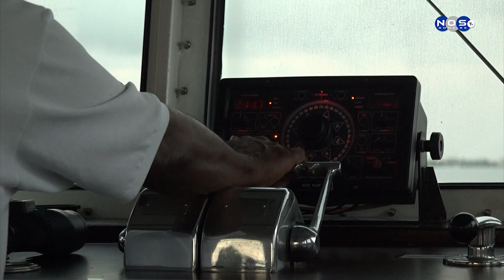2| PISKABON F.A.D.S nobo 2023.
Den pasado a tira 6 buy pero a opta pa tira 4 so e biaha aki mirando ku tabata tin dos di nan ku no tabata asina eksitoso.